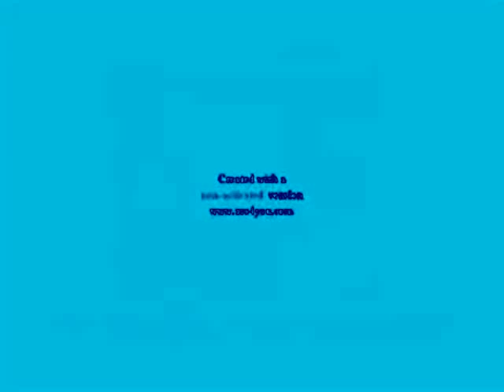Klaskyklaskyklaskyklasky Gummy Bear in CyanChorded